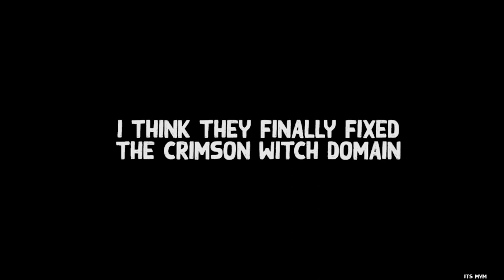It Just Me or They Finally FIX This Cursed Artifact Domain? | Genshin Impact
I've told you they finally fixed that cursed artifact domain.